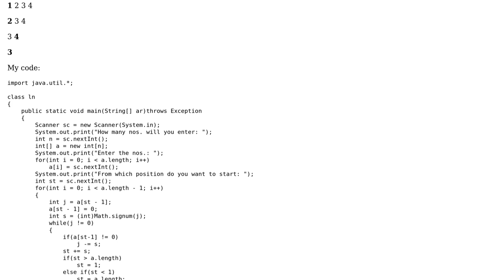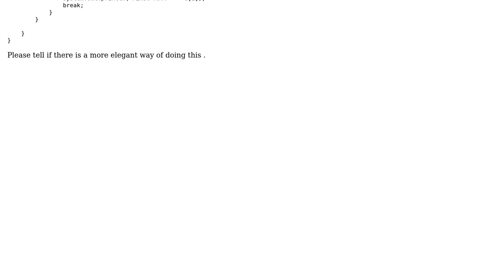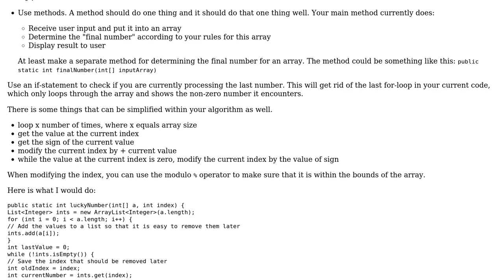Code Review: Optimising Lucky Number Program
With thanks & praise to God, and with thanks to the many people who have made this project possible! | Content (except music & images) licensed under CC BY-SA | Music | Images & others | With thanks to user user2369284 user Simon Forsberg user 200_success and the Stack Exchange Network Trademarks are property of their respective owners. You are responsible for your own actions.